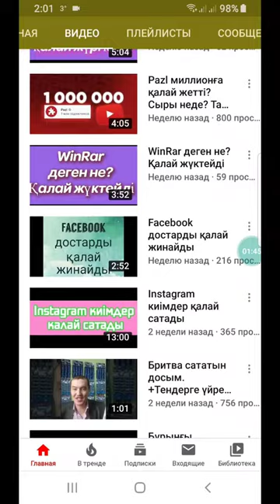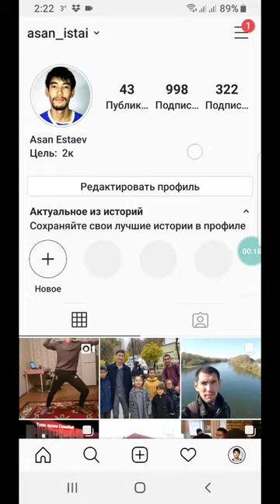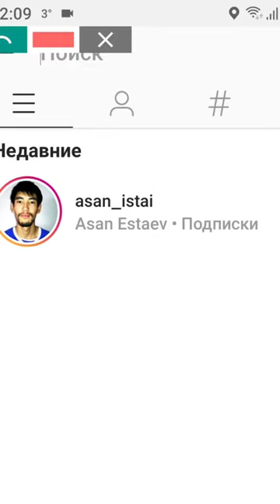Instagram пост өшірмей сақтап қалуға болады